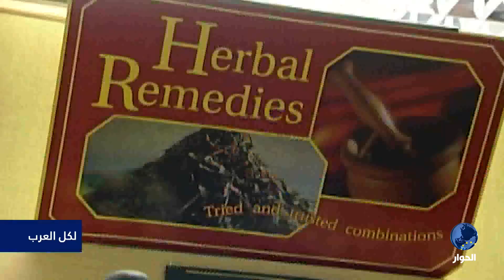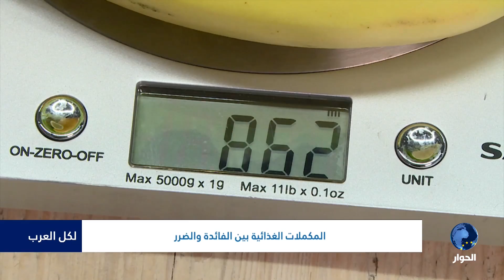المكملات الغذائية بين الفائدة و الضرر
مع رولا علوش